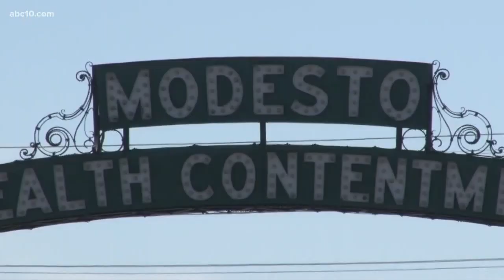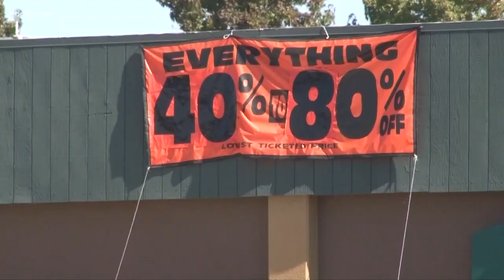Modesto Mayor holds first State of the City in 3 years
During the first State of the City in three years, Modesto Mayor Ted Brandvold said homelessness is the city's biggest issue.